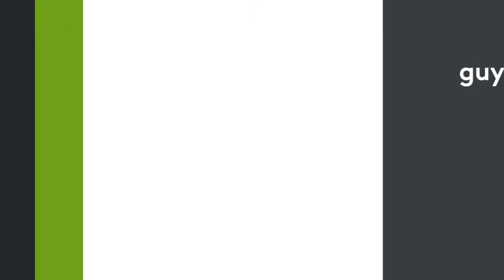Manifestation du collectif Or de question devant la préfecture de Cayenne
Manifestation du collectif Or de question devant la préfecture de Cayenne. Nora Stéphenson la présidente du collectif a décidé de n'être pas présente au rendez-vous avec Sébatien Lecornu le 26 juillet au matin